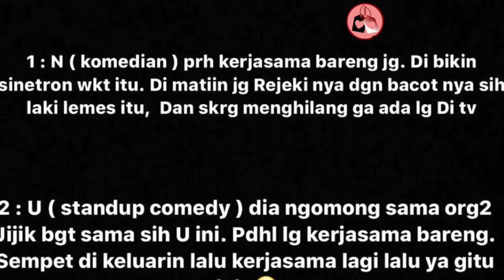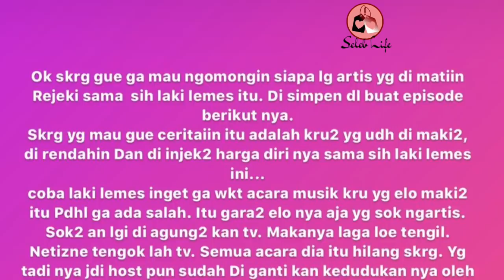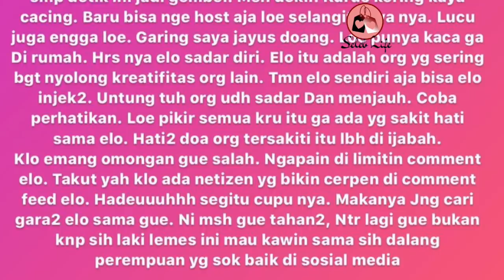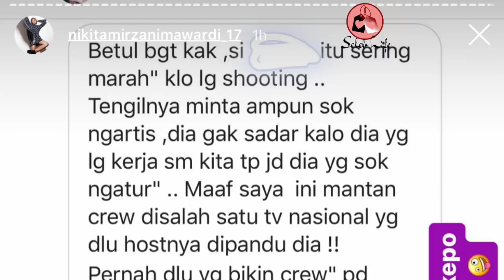NIKITA MIRZANI Ungkap 3 Inisial Nama Artis & Alasan ANDHIKA PRATAMA Tak Muncul Lagi di TV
Nikita Mirzani tampaknya masih menyimpan kekesalan dengan pasangan suami istri Andhika Pratama & Ussy Sulistyawati. Kali ini, dirinya membeberkan 3 inisial nama artis yang disebut2 pernah bermasalah dengan Andhika Pratama. Siapakah artis-artis tersebut? dan Benarkah apa yang Nikita ungkapkan mengenai alasan Andhika Pratama tak lagi muncul di layar kaca?